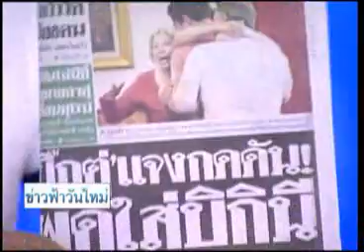ข่าวฟ้าวันใหม่ วิทเยนทร์-ถนอม 19 09 57 เบรค 1